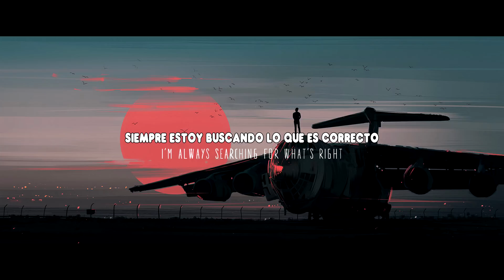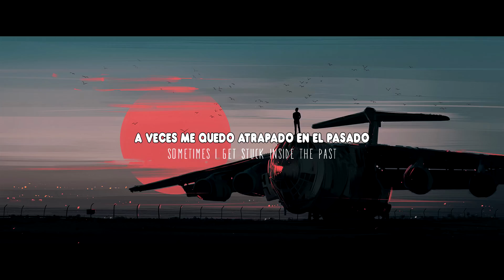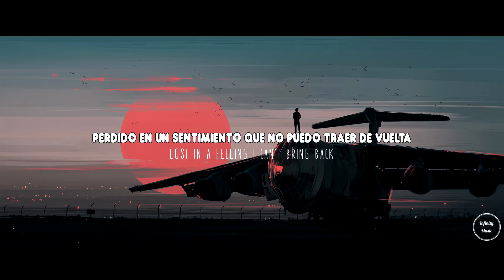Skydrops & Deagon - Stuck In The Past (ft. Nino Lucarelli)(Sub Español/Lyric)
♫ Skydrops & Deagon - Stuck In The Past (ft. Nino Lucarelli) ♫